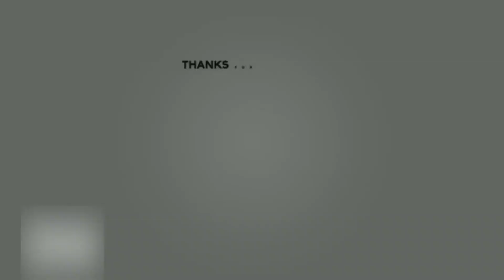Coloring Book 1 // Part 4- Final// Coloring Pages For Kids🎨 Pullingo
Coloring Book 1 // Part 4- Final

Here's the final part of the first coloring book. This took an enjoyable effort. Went through different types for coloring materials.

The images were cute and coloring was not really tough.